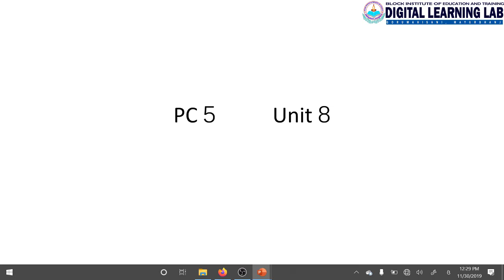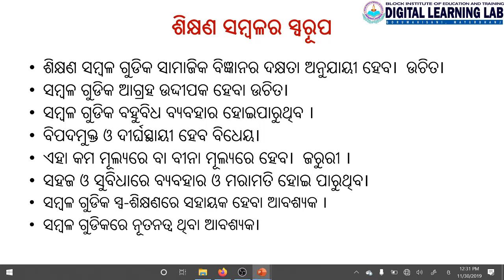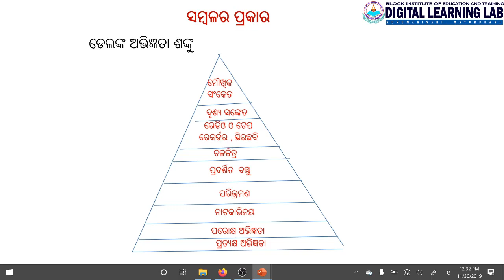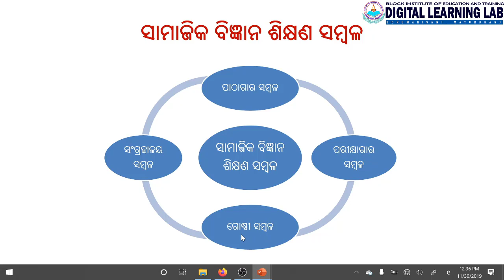PC 5 UNIT 8 ସାମାଜିକ ବିଜ୍ଞାନ ଶିକ୍ଷଣ ସମ୍ବଳ BIET GORUMAHISANI